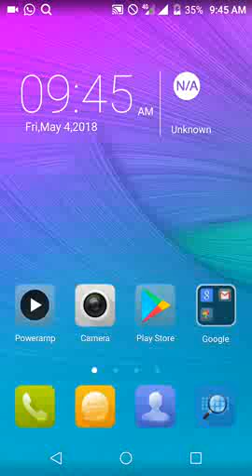Carrom board very interested and 3d my favorite game try it